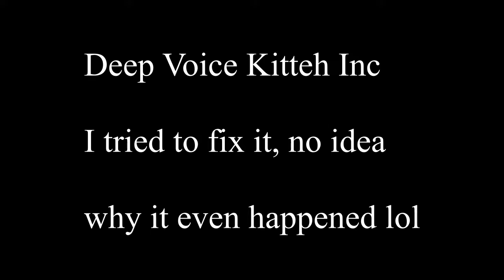Mega Modded Darkest Dungeon [28] - The Deep Voice Strikes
I try my best to fix all of these bugs but man they really hate me lately! Maybe that'll make this episode all the more enjoyable.